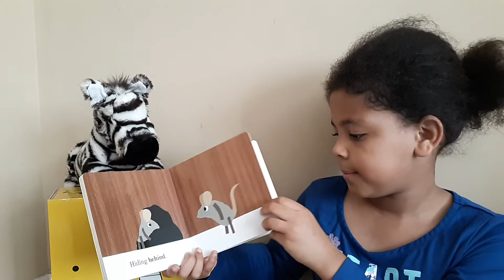Where?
Zoei 31
"Where?" by Leo Lionni